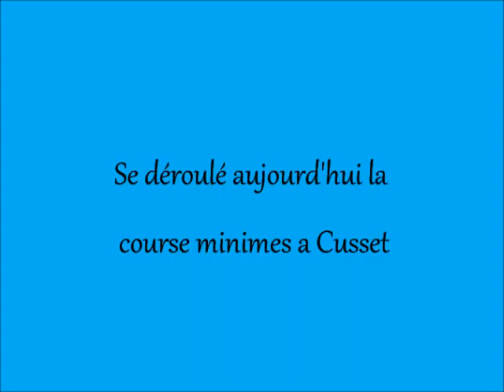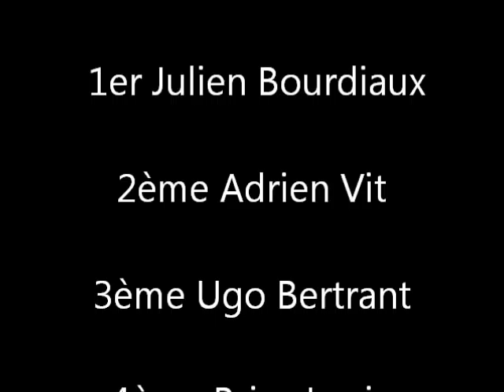course minimes a Cusset